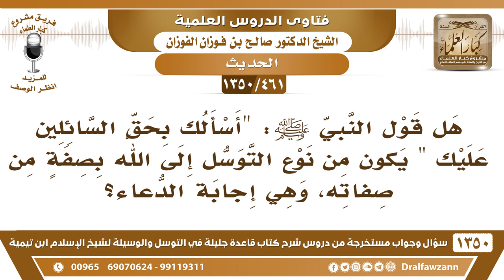[461 /1350] هل قول النبي ﷺ" أسألك بحق السائلين عليك " يكون من نوع التوسل إلى الله بصفة من صفاته؟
-[461 /1350] السؤال: هل قول النبي: " أسألك بحق السائلين عليك " يكون من نوع التوسل إلى الله بصفةٍ من صفاته، وهي إجابة الدعاء؟
 الجواب: نعم هو هٰذَا، كما شرحه الشيخ ؒ على فرض صحة هذا الحديث لو صح، فليس فيه متمسك للذين يتوسلون التوسل المبتدع، هذا من جملة شبههم التي يتمسكون بها بتوسلهم بالأموات، ويستدلون بهذا الحديث، وهذا الجواب عنه.
للاشتراك في قناة الشيخ صالح الفوزان
أسئلة وأجوبة من شرح قاعدة جليلة ( 1350 ) مقطع

للاستفسار والإقتراحات والدعم
رئيس الفريق
لمشروع كبار العلماء